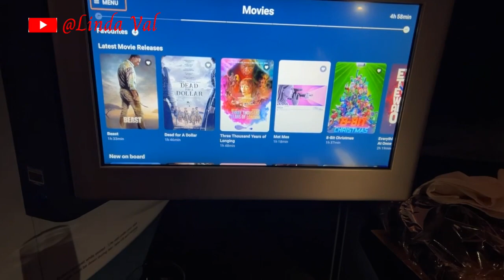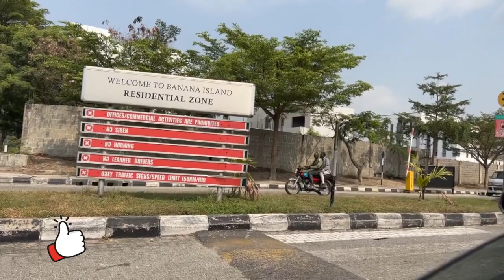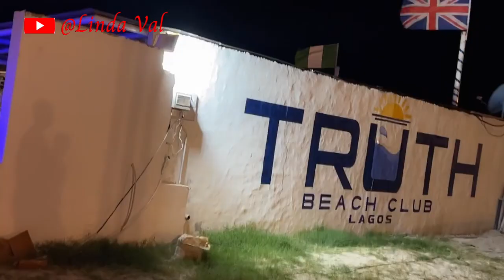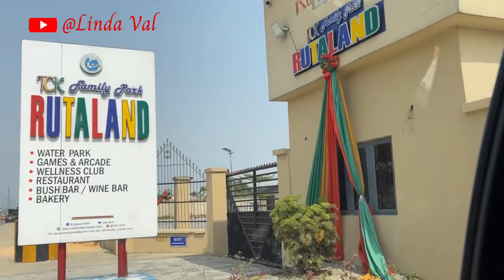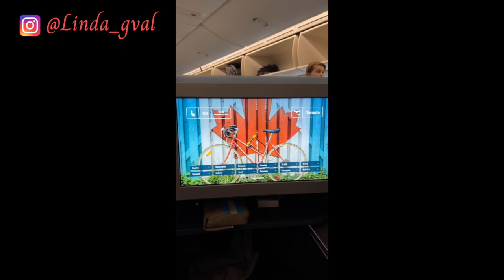MY LIT NIGERIAN TRIP | LAGOS + PORT HARCOURT + RESTAURANT + NIGHTLIFE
I have always wanted to visit Nigeria and i finally got the opportunity to visit Lagos and port harcourt city in Nigeria. I got to experience the hustle and bubble of the city life in these two cities and also the diverse cultures in Nigeria.

I was in Lagos for 2 weeks and port harcourt city for a week and these days were one of the most happiest moments of my life, as i was free from the cold weather in Canada (lol), i felt alive and was also happy. That is why i decided to share this special moment in my life with you guys,

Sit back, relax and enjoy this video on my lit Nigerian trip | Lagos + Port Harcourt + Restaurant + Nightlife